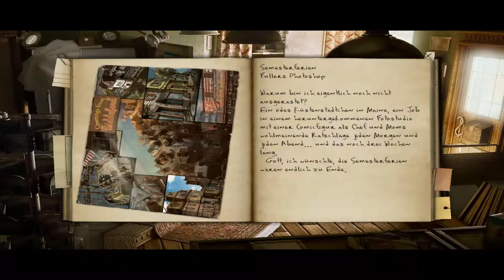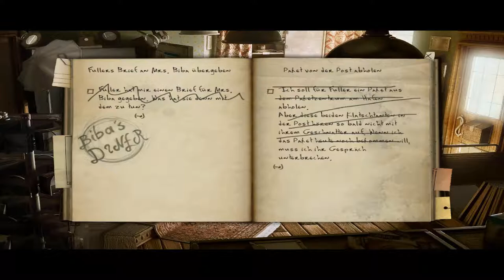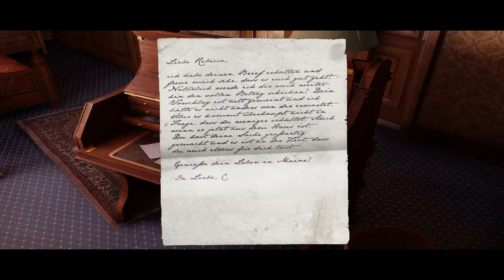Black Mirror 2 #2 Große Sorgen